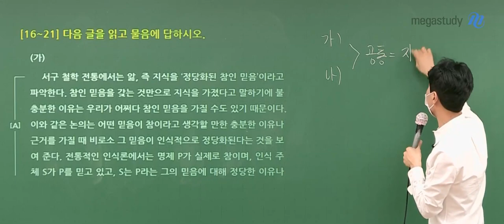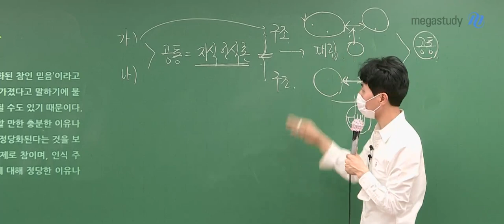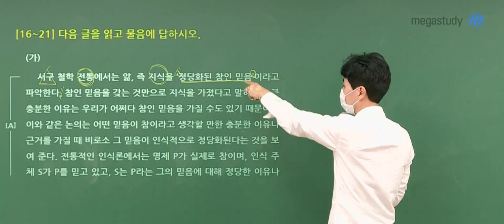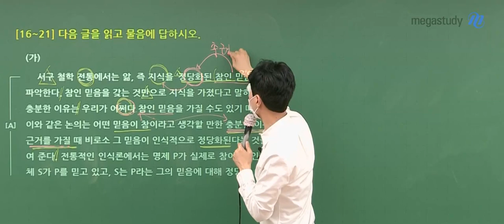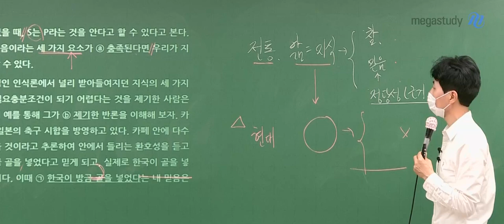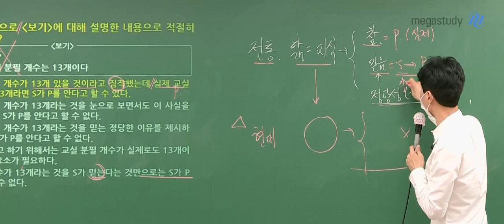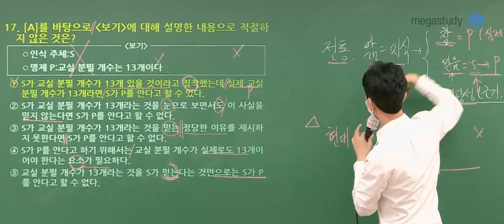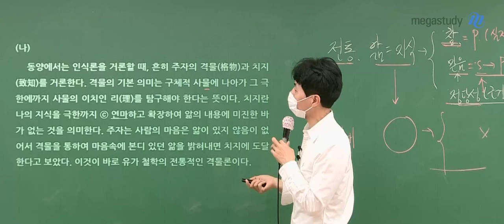[메가스터디] 국어 최인호쌤 - 3월 학평 국어 해설강의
메가스터디 최인호쌤의 3월 학평 국어 해설강의